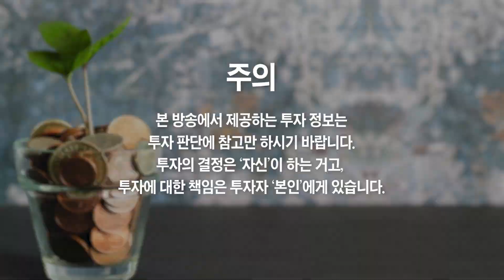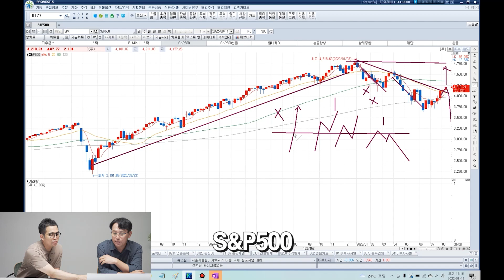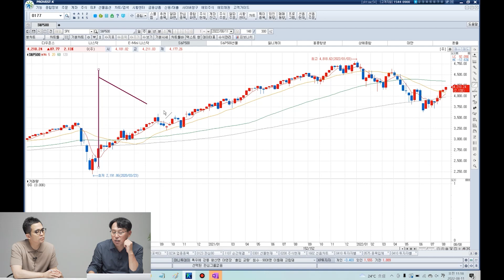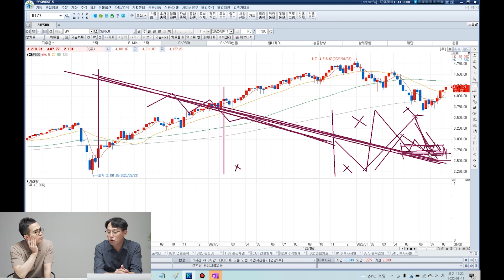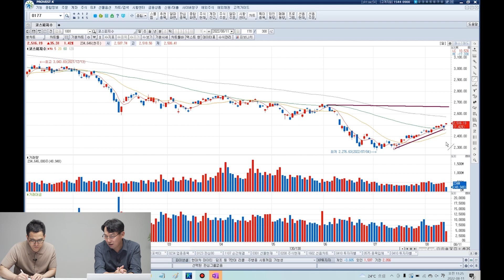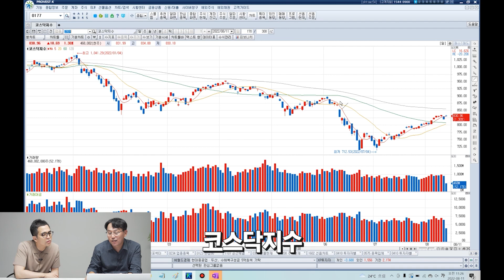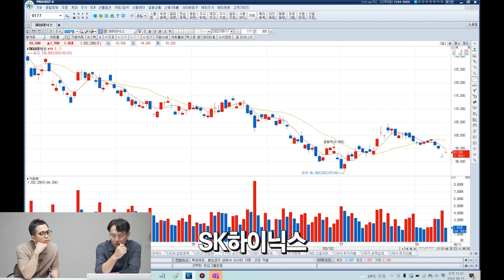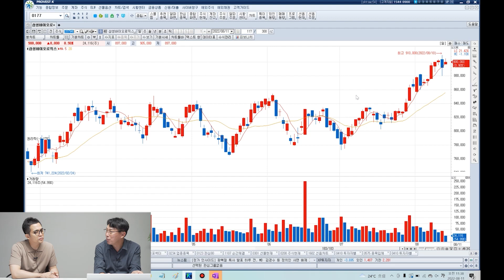지금 사면 좋은 1순위 주식은 바로 '이겁니다' (박병창 부장)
지금 사면 좋은 1순위 주식은 바로 '이겁니다' (박병창 부장 1부)
- 교보증권 박병창 부장

📚 박병창 부장 『세 번째 위기, 세 번째 기회』 도서 구매

증시는 앞으로 더 오를 겁니다, '그 이유를' 말씀드리죠
증시가 더 오른다고 보는 이유, 솔직히 말씀드릴게요!
지금 주식을 사도 괜찮을까? 솔직히 말씀드릴게요!
삼성전자 주가 안타깝지만 앞으로 '이렇게' 될 겁니다